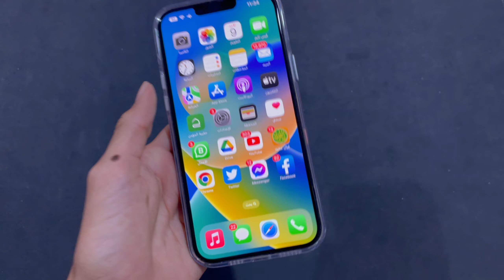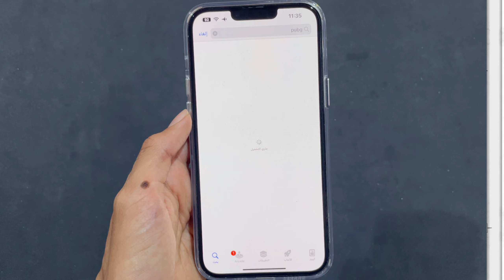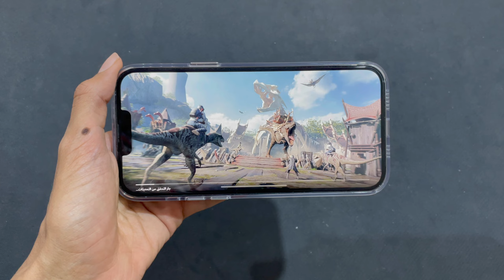تجربة لعبه ببجي موبايل على الايفون 13 برو ماكس 90 فريم في 2023